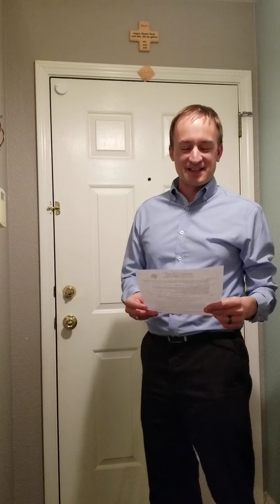Worship on Epiphany of Our Lord - Wednesday January 6, 2021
Take a few minutes and gather your household for worship on this feast day. Sing the First Noel, hear the story of the Magi and inscribe God's blessing on your front door as we pray God's blessing on our house as the center of our worship and service during this time of pandemic.